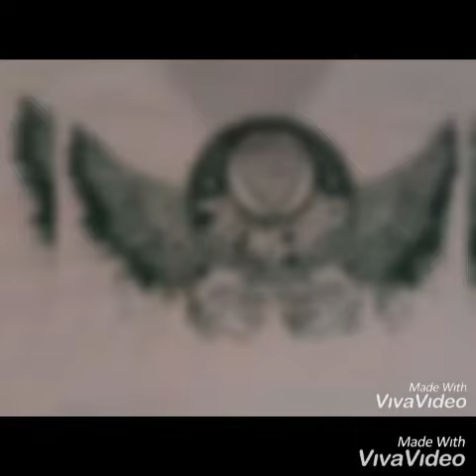Real Vermelho e Palmeiras⚽Sertanópolis BA (SEMIFINAL)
Futebol e o ponto forte de santanopolis na bahia e dessas duas equipe Palmeira de Alto Alegre e Real Vermelho do Sítio Ceilão ⚽🏆👏👏